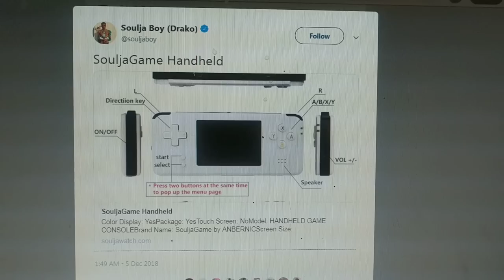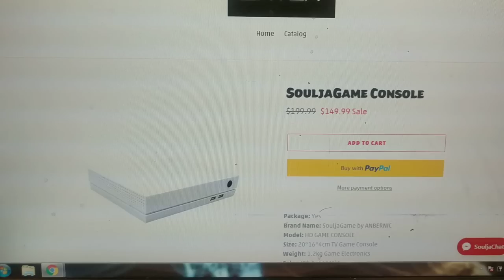Soulja Boy 'Cranking' Out Bootleg Systems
Here's the Xbox looking one